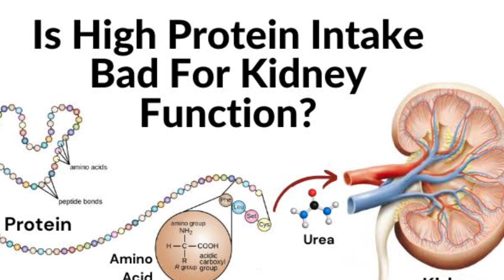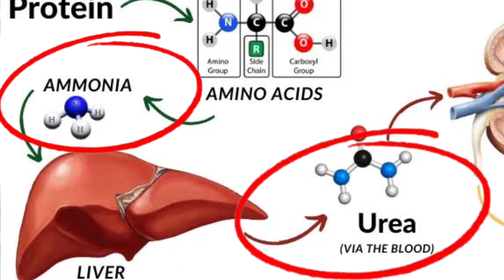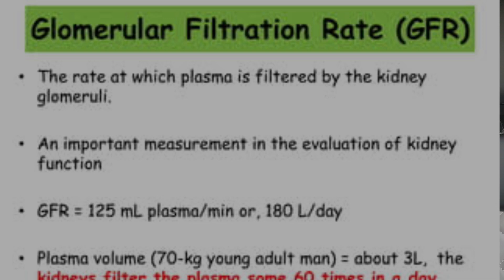protein effects on kidneys and liver | kya protein lene se kidney kharab hota hai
Hi
    In this video I shared the protein effect on kidneys and liver.

how protein affects the body
is protein powder bad for liver
is protein powder bad for your liver
is whey protein safe for kidneys
kya protein lene se kidney kharab hota hai
kya whey protein se kidney kharab hoti hai
protein powder side effects in hindi
gym protein powder side effects in hindi